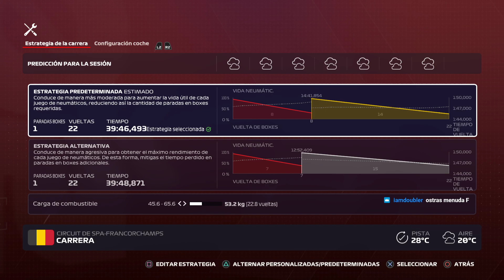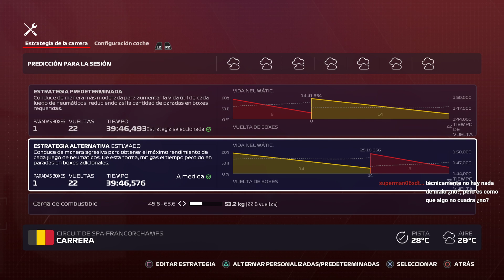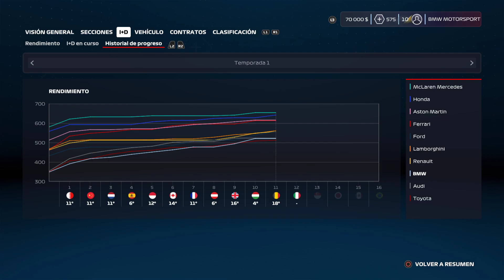F1 2020 FSM Trayectoria BMW | GP Bélgica T1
Videojuegos y más videojuegos...
- Fútbol
- Carreras
- Apocalíptico/Ficción
- Shooter Táctico
- Survival Crafting

Series divertidas en las que me gusta charlar con la peñita.